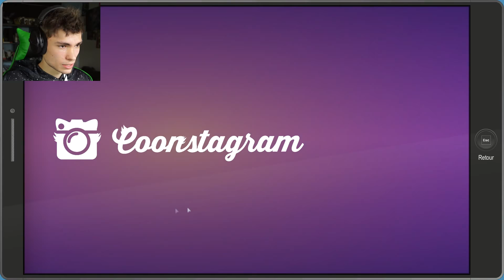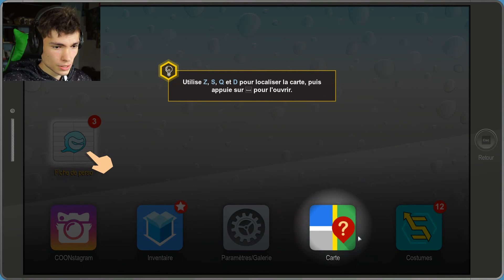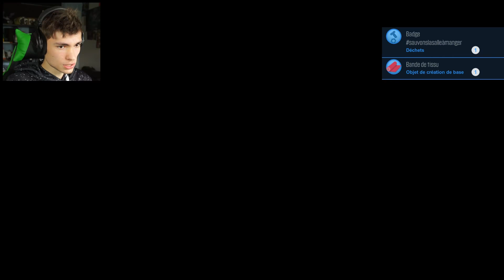JE COMPRENDS RIEN ! South Park: L'Annale du Destin #2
Hey! Aujourd'hui on se retrouve pour un gameplay / let's play sur South Park: L'Annale du Destin en francais ! FR

SETUP :
Acer XF240HBMJDPR = Écran Gaming
SteelSeries Rival 300 = Souris Gaming
Razer Deathstalker = Clavier Pro Gaming
Neumann TLM 102 = Micro

♫ Musique de fin par :  San Holo - We Rise